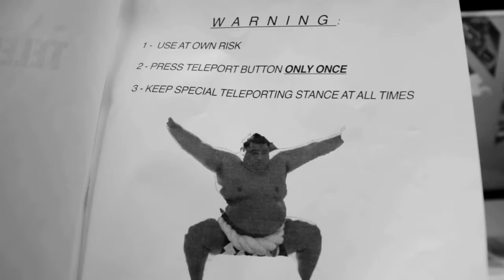Journey Project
Done in Media Arts Yr. 1, small project.

Adam Khan as himself.
Director - Elie Kobain
Video Guy + FCP - James Featherstone